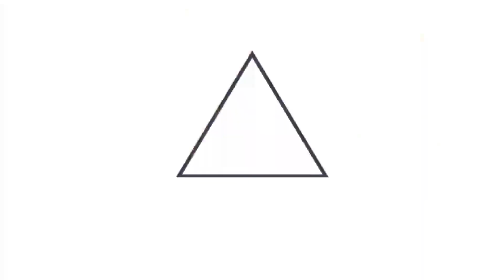Gobierno continúa apoyando las labores de rescate en Nejapa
DeslaveEnNejapa 📹📺 || El Gobierno del Presidente Nayib Bukele continúa trabajando junto con la población para identificar puntos de interés en la zona donde ocurrió el alud de tierra. La ayuda también ha llegado de parte de salvadoreños solidarios con las familias afectadas.